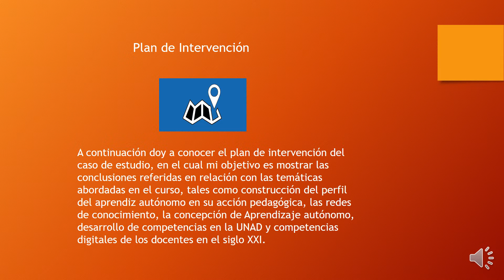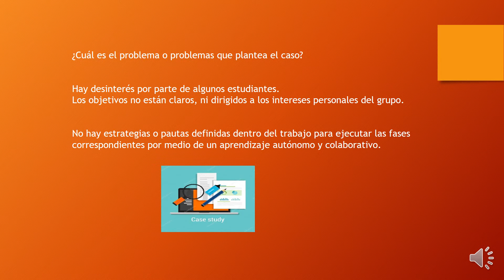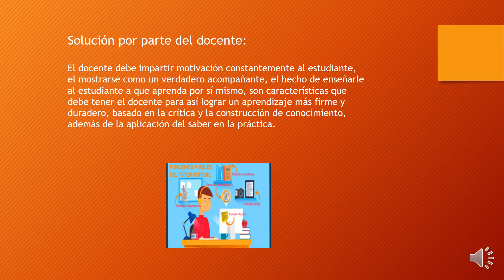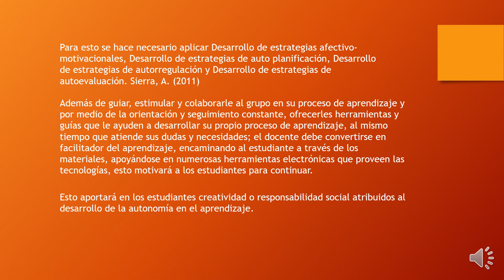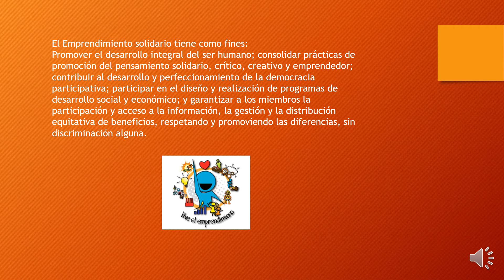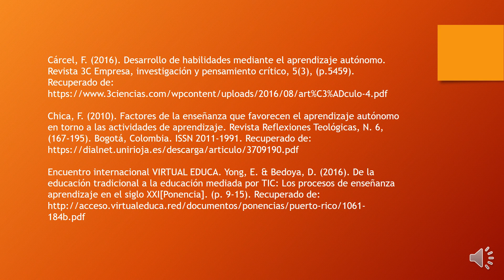Trabajo Final Wilson Meneses Sánchez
Aprendizaje Autónomo y Emprendimiento Solidario.